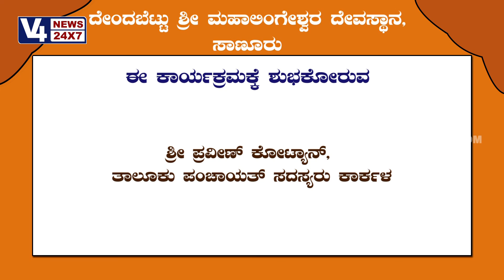Dendabettu Shree Mahalingeshwara Temple Ep-1 Part-01